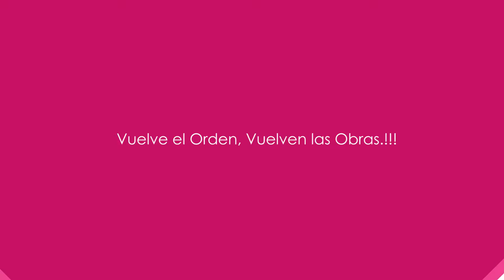Vuelve el Orden, Vuelven las Obras - Jesús Echegaray